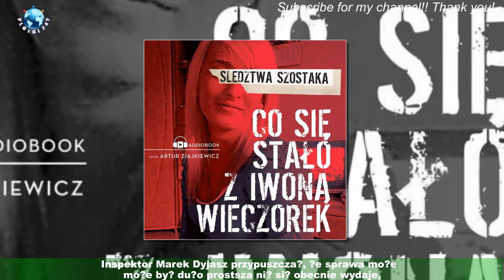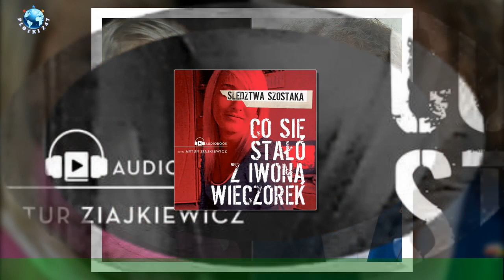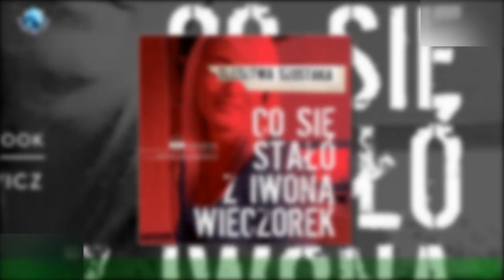Jacek Karnowski: sprawa zaginięcia Iwony Wieczorek. T. ujawni akt oskarżenia?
Jacek Karnowski: zaginięcie Iwony Wieczorek Jacek Karnowski do tej pory bardzo sporadycznie wypowiadał się na temat sprawy zaginięcia Iwony Wieczorek.Gdy po niemal trzynastu latach na jaw zaczęły wychodzić powiązania potencjalnych sprawców z Zatoką Sztuki,śledczy na nowo przyjrzeli się faktom. W pobliżu klubu toczą się zakrojone na dużą skalę działania policji i być może nareszcie dowiemy się,